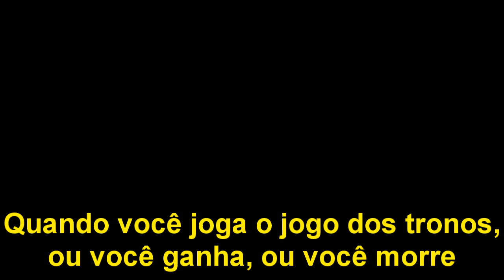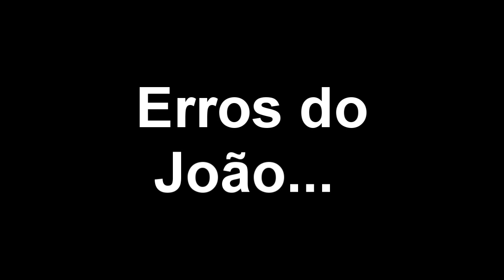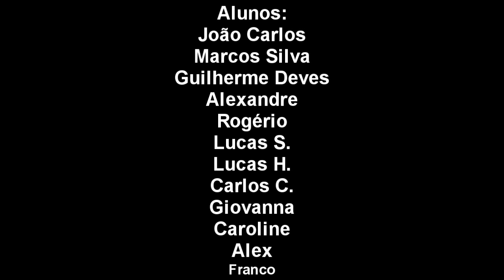Game of Thrones - Trabalho Escolar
Trabalho Escolar de Literatura

Trailer baseado no livro Game of Thrones.